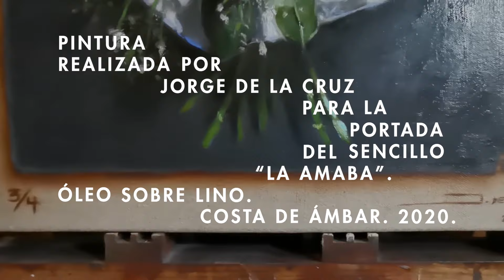Costa de Ámbar - La Amaba (Lyric Video)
Costa de Ámbar
Nuevo Lyric Video de "La Amaba" con el "Making Of" del arte del sencillo.

"La Amaba" nuevo sencillo (2020).
Disponible en todas las plataformas digitales.

Artwork por:
Jorge de la Cruz (@j.delacruzart)
Técnica: Óleo sobre lino

Grabado en Estudio Libertad

Edición de video: Diego Colmenero

Captura en Álamo Estudios por Will González
Mezcla y master por:
UNDR (Ricardo Gutiérrez)

Composición por:
Diego Colmenero

Instrumentación por:
Costa de Ámbar
Diego Colmenero - Voz y guitarra
Carlos Bucio - Bajo
Orlando Sánchez - Guitarra
Paulo García - Batería